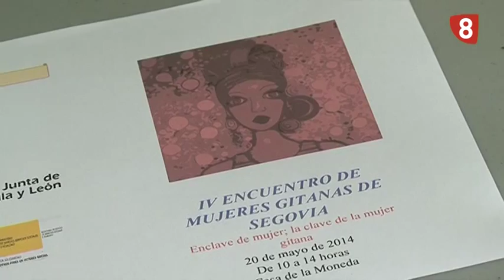ENCUENTRO MUJERES GITANAS